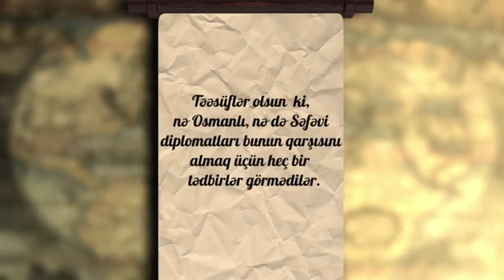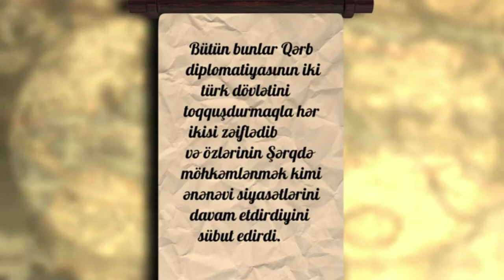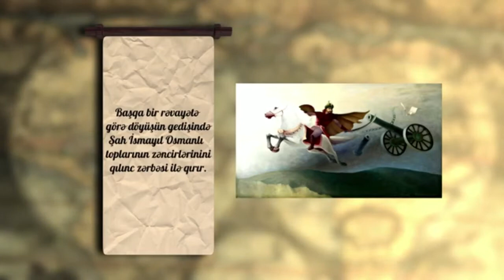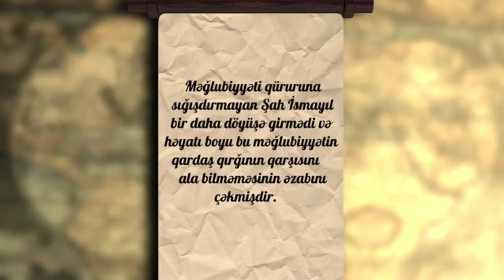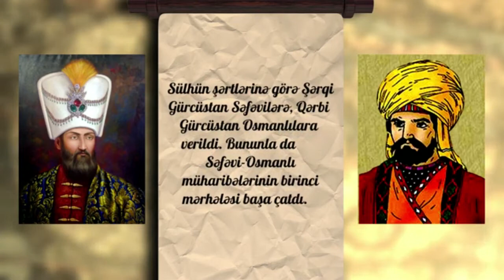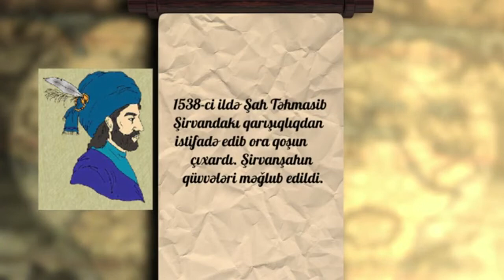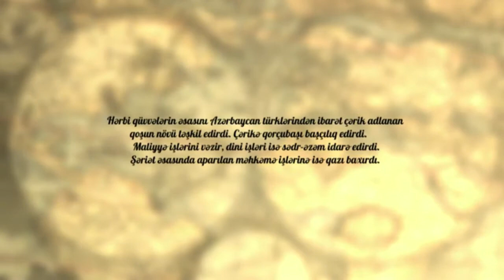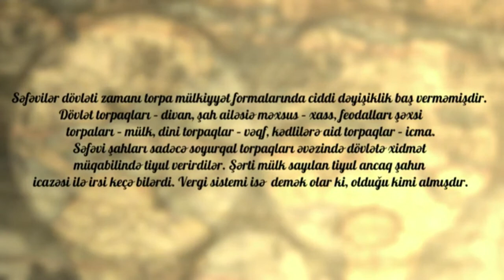Tarix - Azərbaycan Səfəvi dövlətinin yaranması II hissə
Azərbaycan tarixi
7-ci sinif
Hamlet Əliyev
Bakı Modern məktəbinin Tarix müəllim